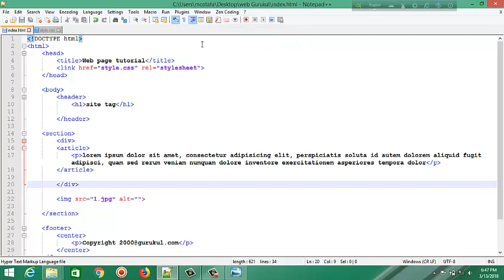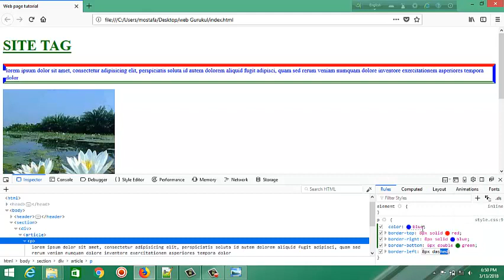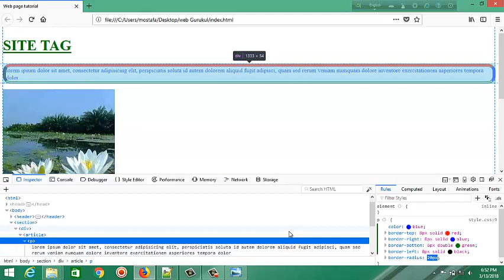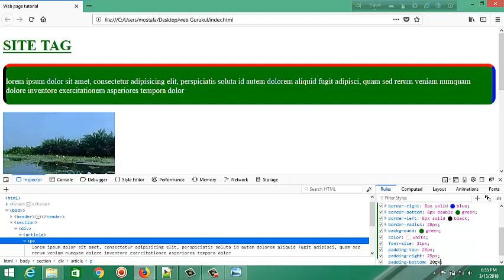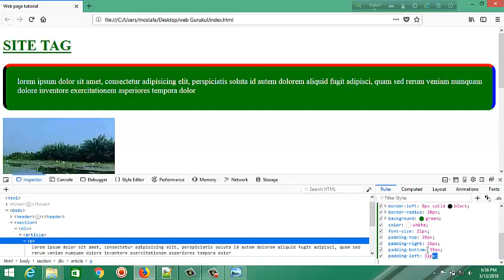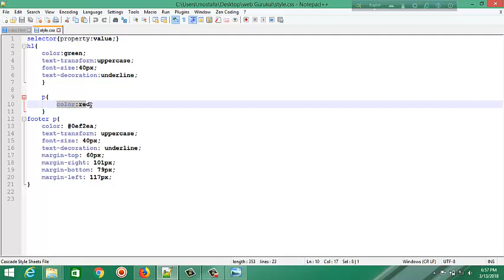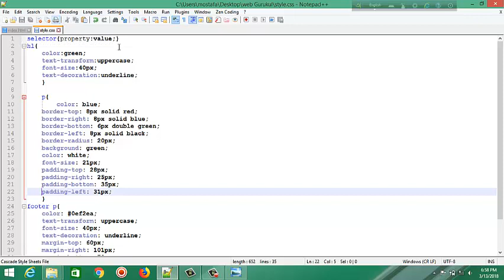front-end web development (webpage with HTML, CSS,JS) ICT gurukul part=09!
Complete Free Web Development Course: Become A Professional Website Developer Today!
Web Development with HTML5, CSS3 & JavaScript | Edureka
Front End Web Development Tutorial - 1 I Front End Web Development for Beginners - 1 | Edureka
How to Become a Front End Web Developer
Web Development In 2017 - A Practical Guide
Best HTML in Khmer Part 1 Static Webpage Development using Front end Framework
Learning and Earning Development Project|| Probable Question and Apply Process for Free Training
LEDP Learning and Earning Development Project | How to Create Fiverr Account and Gigs Live Class
Success Story-Learning & Earning Development Project, Manikganj
Learning & Earning Development Project, ICT Division